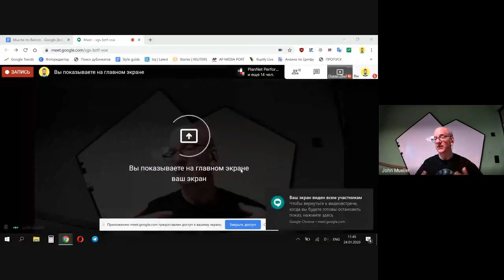English Google Webmaster Central office-hours from January 24, 2020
This is a recording of the Google Webmaster Central office-hours hangout from January 24, 2020. These sessions are open to anything webmaster related like crawling, indexing, mobile sites, internationalization, duplicate content, Sitemaps, Search Console, pagination, duplicate content, multi-lingual/multi-regional sites, etc.

Feel free to join us - we welcome webmasters of all levels!